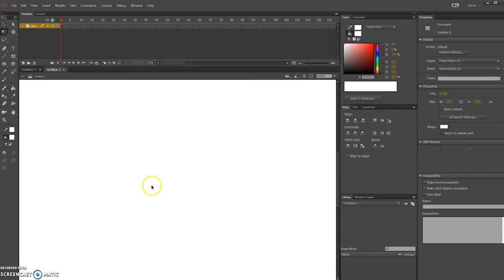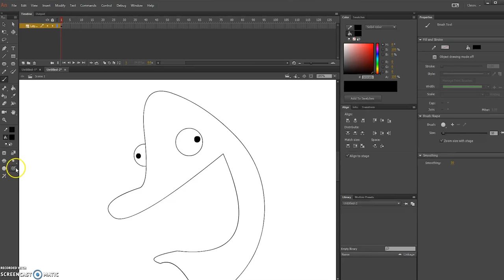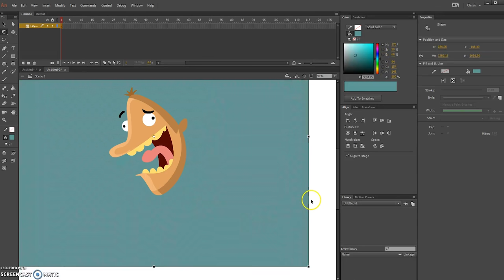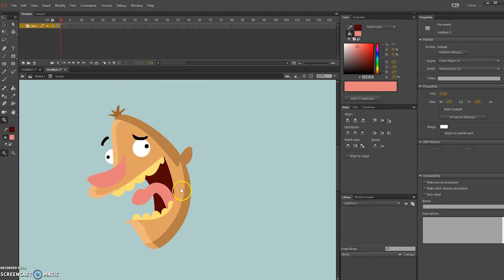Drawing on adobe animate tutorial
Heyo, here's a quick tutorial on how to draw on adobe animate, showing you how easy the process is ! it's so easy that i deleted the character afterwards pff.
check it out and leave your questions in the comments! cheerios